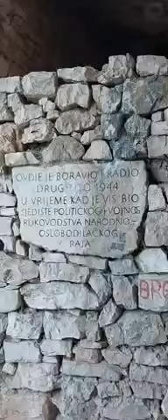Boris Gajšek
Otok Vis